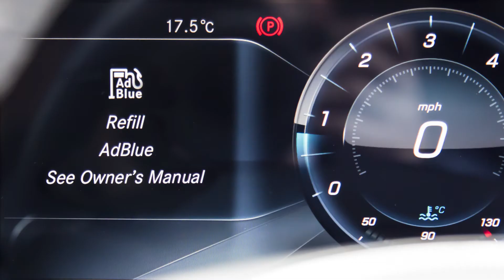Tetrosyl & RPC Promens Rushden - Adblue Video